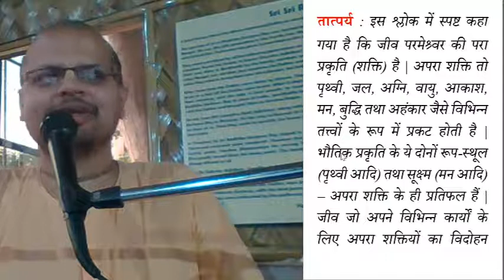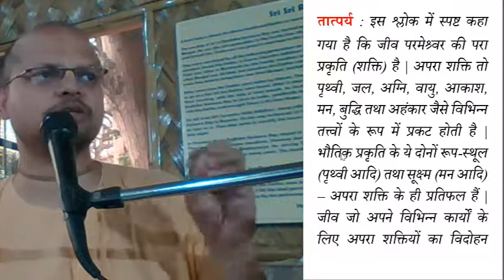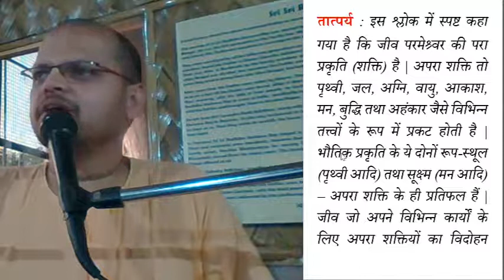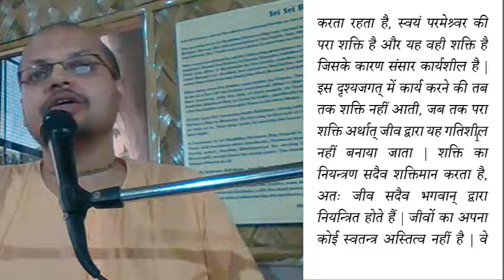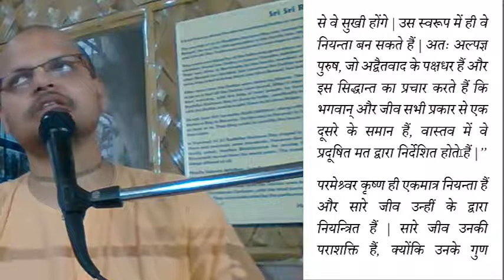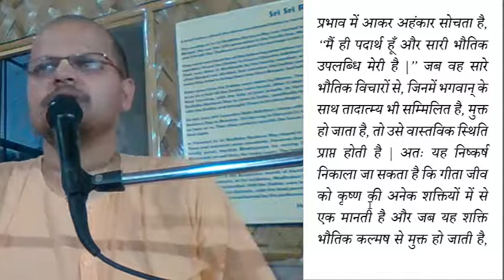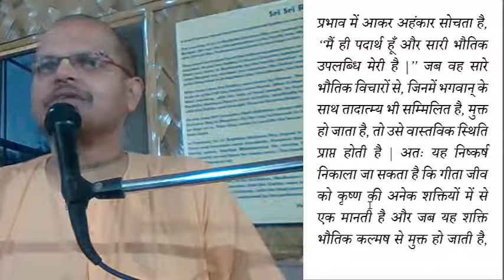bhagavad gita 7.5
भगवान् की परा शक्ति क्या है ?